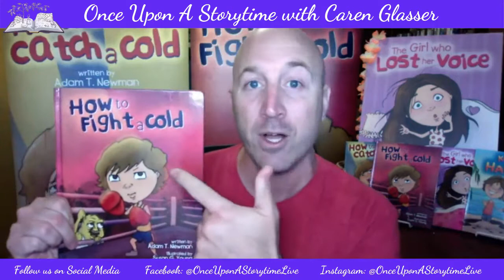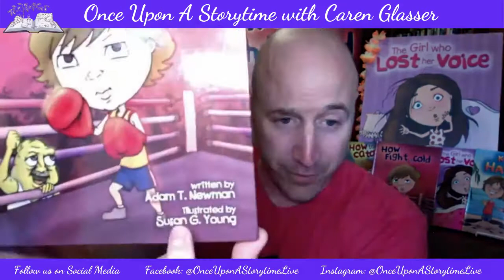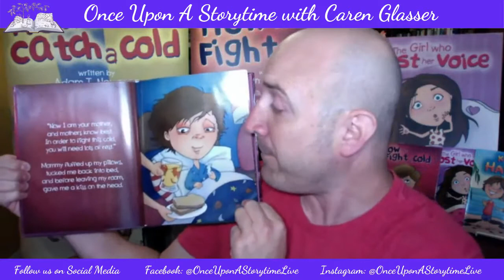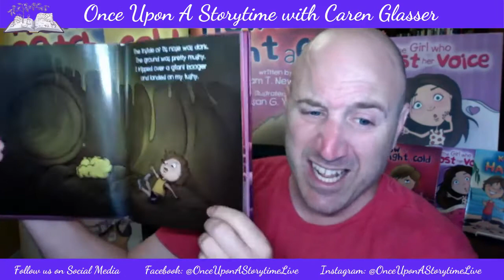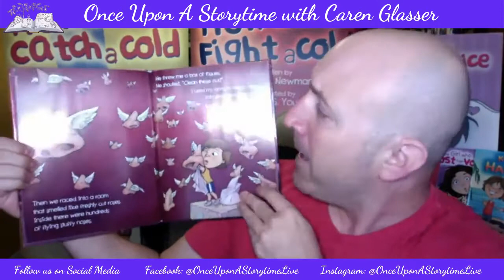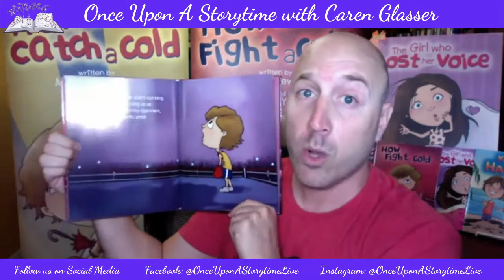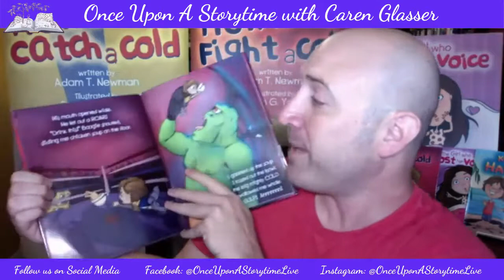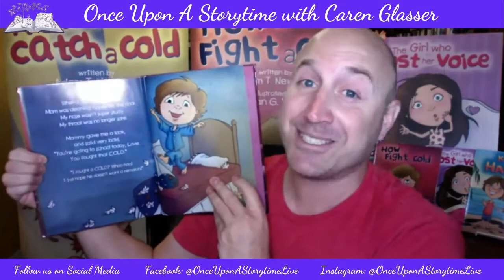How To Fight A Cold with Adam T. Newman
Calling all parents! Grab your kids and join Caren Glasser as we welcome back best-selling children's author Adam T. Newman on Once Upon A Storytime! 👩‍👧‍👦📚 Adam is sharing his book, How To Fight A Cold. Children will LAUGH all the way through this silly AWARD-WINNING story about a young boy who stays home with a COLD and tries to rest and feel better when he suddenly gets sucked into a strange world where he is coached by a “freshly picked” trainer named Boogie, who then teaches him, how to fight a tough COLD. Will Boogie’s training be enough for our hero to defeat the big and mighty COLD? With determination, good instruction and a spoonful of luck, our hero may just have a chance. T

My Direct Links, Programs and Equipment I use for my Shows and Promotion:
Logitech HD Pro Webcam
Wired Earbuds with Microphone
Lavalier Lapel Microphone
Blue Yeti USB Mic
ATR2100-USB Cardioid Dynamic Microphone
LED Video Light Kit
Neewer Ring Light Kit